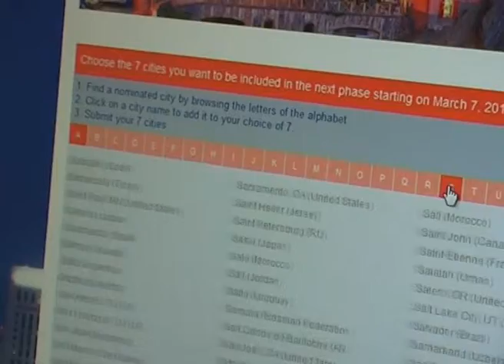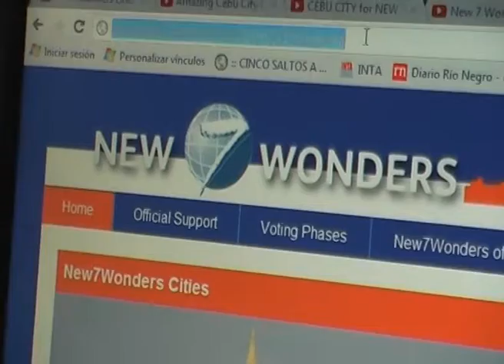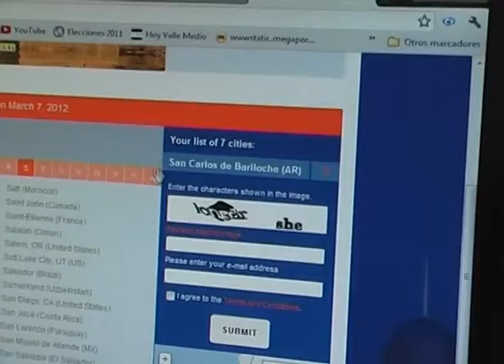Bariloche precandidata a ser una de las 7 ciudades maravillosas del mundo